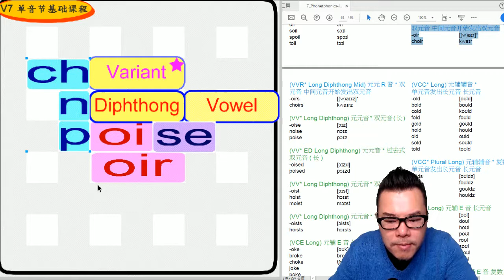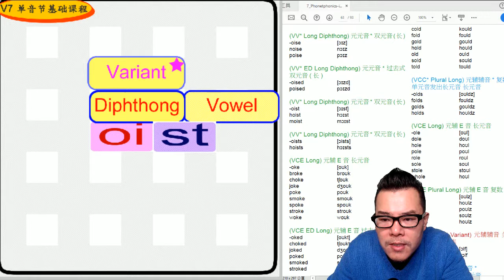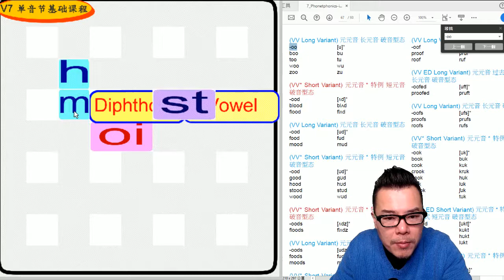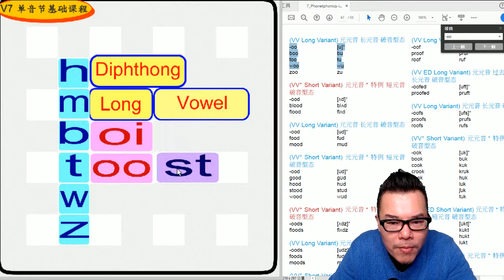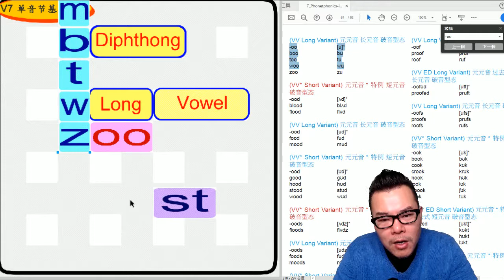丁宗同美語V7(269回) : -oist, -oo 韻音組合 (自然發音、國際音標、音素)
🔠 韻音/連音 組合【 -oist, -oo 】Rhyme sets 🔠

(VV* Long Diphthong) 母母音* 雙母音(長)
-oist [ɔɪst]
hoist hɔɪst
moist mɔɪst
(VV Long Variant) 母母音 長母音 破音型態
-oo [u]*
boo bu
too tu
woo wu
zoo zu
↓↓↓【丁宗同美语】 2018 全新课程启动! ↓↓↓

wechat: davidting88